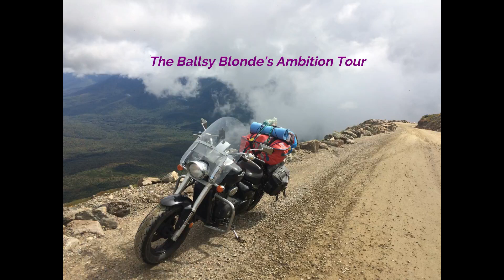When an Australian sees a bear!!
Part and parcel of my "free camping" lifestyle whilst touring on my motorcycle, is strange encounters, dirt roads and usually a surprise or two. On this occasion, whilst scouting for a spot to camp on Vancouver Island, I came across a black bear and though I have seen them from afar, I was certainly surprised.

I may have thought it was bigger than it actually was (in my head it was the size of a grizzly) and so some choice words ensued.